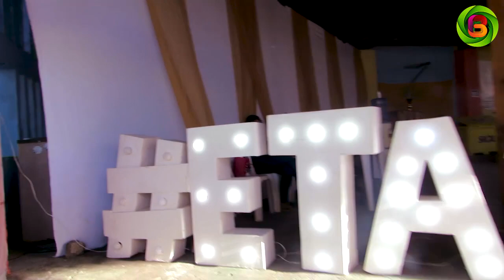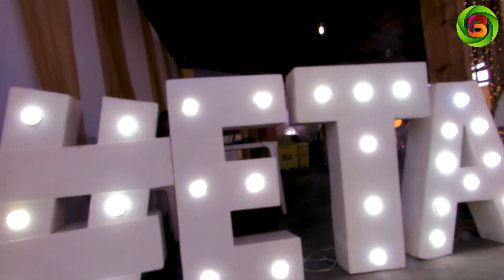Junina Eta São João Maceió - AL - 2º Aniversário - Cobertura completa/TV Balanço.com/#134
Cobertura Completa da Festa de Aniversário da Quadrilha Junina Eta São João do Bairro Trapiche da Barra na capital Maceió, vem conferir essa Festa maravilhosa